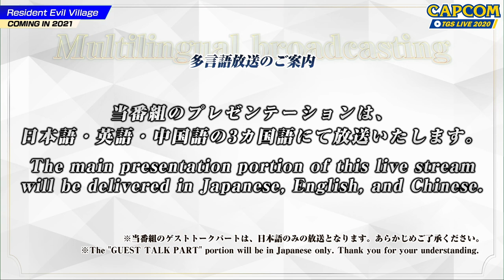Resident Evil Village - Stream TGS Sous-titré Français - PS5, XSX|S, PC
Les développeurs de Resident Evil Village avaient donné rendez-vous au public à l'occasion du Tokyo Game Show Online 2020. Retrouvez la vidéo du stream en version sous-titrée français.

Pensez à activer les sous-titres dans les options de la video Youtube.

Resident Evil Village est prévu en 2021 sur Playstation 5, Xbox Series et PC.